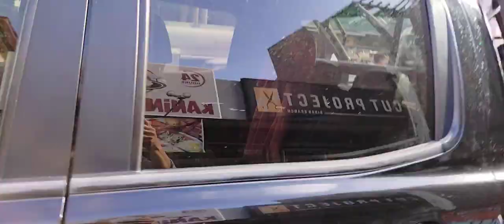BUY2FOR 24K ONLYNAKAYAMA GRAND OPENING BINAN LAGUNA C#09632482743